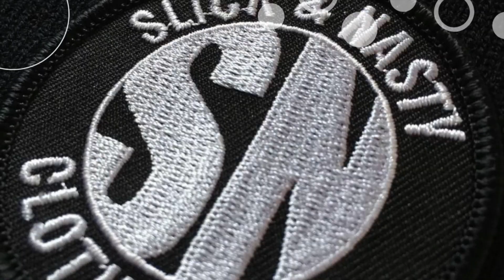Travis Banks se VOLVIO EXOTICO?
THE CRASH LUCHA LIBRE  MOSTRO EN SU CARTELERA UNA LUCHA  DE TRIANGULAR PAREJAS MIXTAS. QUE FUERON JIMMY, ESTRELLITA LAGUNERA VS TOTO, DULCE TORMENTA VS TRAVIS BANKS Y JESSIE JACKSON. Y ESTA ULTIMA PAREJA FUE LA QUE  FUE LA QUE CAUSO ALGO DE POLEMICA CUANDO  BANKS TOMO EN SUS BRAZOS  AL REFERIE Y LO BESO INTENSAMENTE